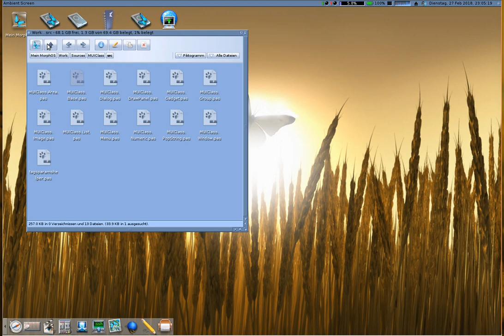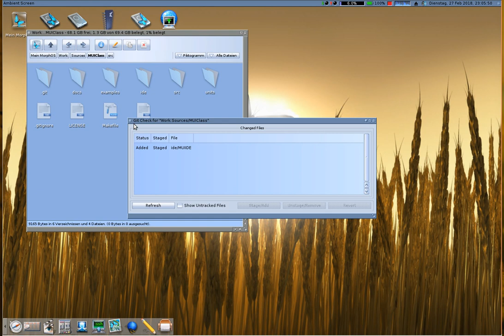MoGit Version 0.1 - MorphOS Git Helper Tool